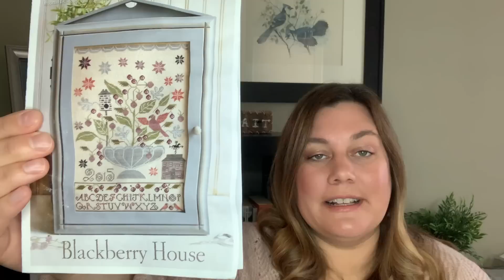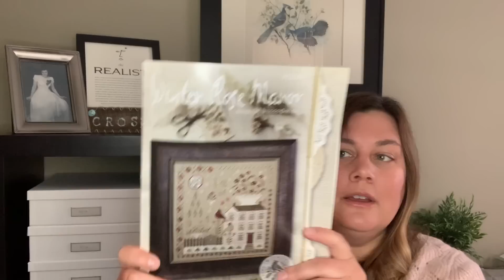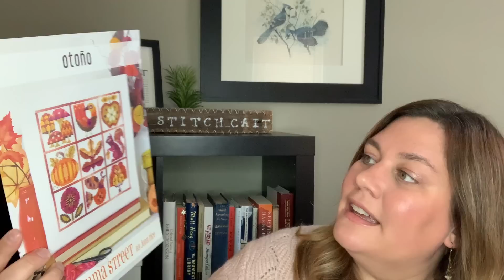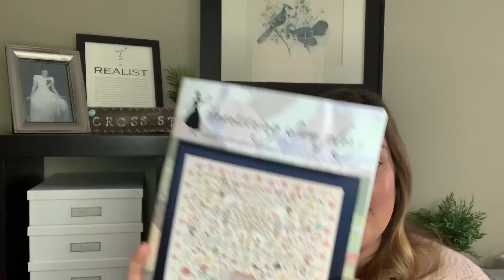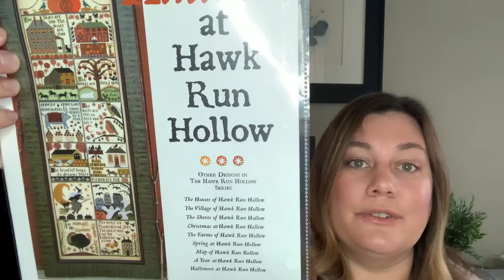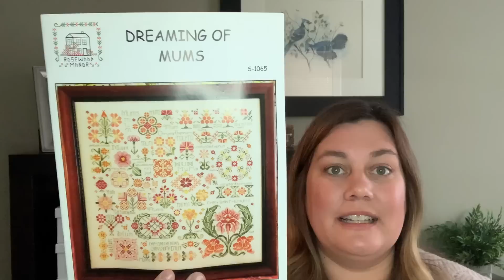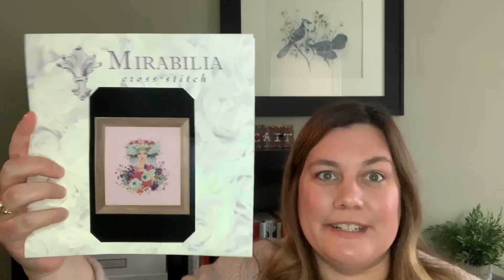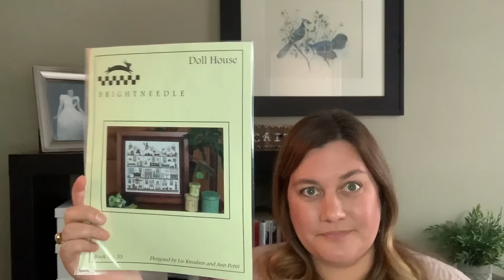Flosstube #1: WIP Parade and Introduction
I hope you feel welcome here. Let's start with a WIP Parade!

WIPs - 20 projects, oldest to newest
1. Blackberry House - Plum Street Samplers
2. Sea Glass - Carolyn Manning Designs
3. Winter Rose Manor - With Thy Needle and Thread
4. And Heaven and Nature Sing - Kathy Barrik
5. Otono - Satsuma Street
6. Bloomers - Ink Circles
7. Consider the Lilies - Heartstring Samplery
8. Santa’s Trip - Barbara Ana
9. Autumn at Hawk Run Hollow - Carriage House Samplings
10. The Gentle Rain - The Blue Flower
11. Sunshine and Shadows Sampler - Brightneedle
12. Cinnamon Stars - Plum Street Samplers
13. Dreaming of Mums - Rosewood Manor
14. Flower Box - Thistles
15. Fall Pumpkin - Craft Cottage Loft on Etsy
16. Botanical Garden - Mirabilia
17. Things of Autumn - Posie by Alicia Paulson
18. Doll House - Brightneedle
19. Merry and Minty - With Thy Needle and Thread
20. Beatrix Potter Quaker Sampler  - charted by Strictly Stitchy